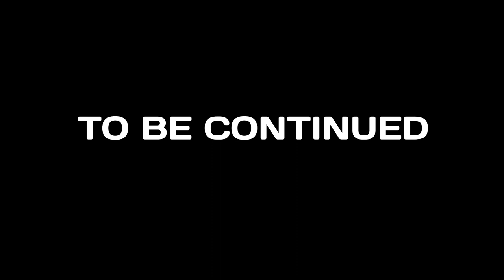Worlds Adrift - Stormwall Flight of the Phoenix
In this video we make my third successful attempt of gliding through as storm wall. I'm not sure if we are suppose to be able to do it or not. You would need gliders to do it, and you usually don't have that schematic until you go to the badlands.